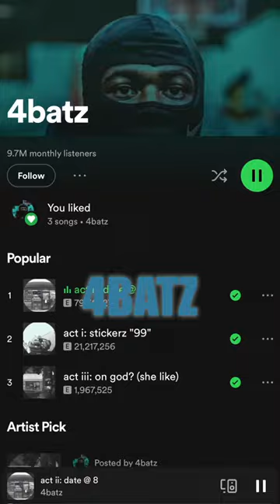4batz x Drake | Drop your thoughts? 🧃